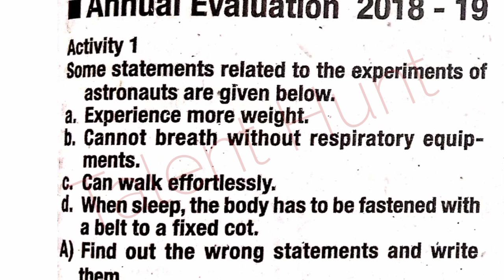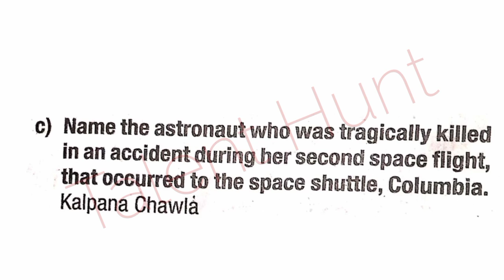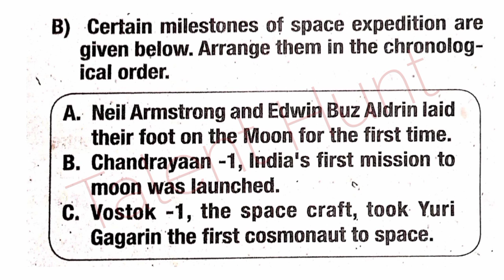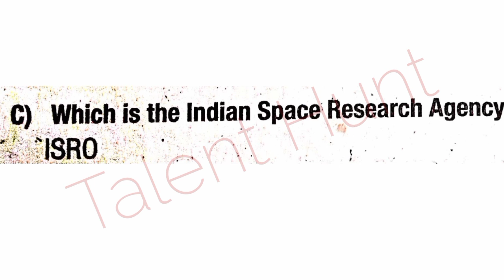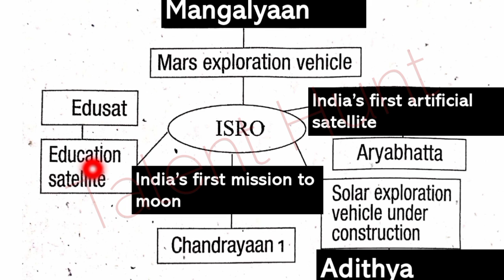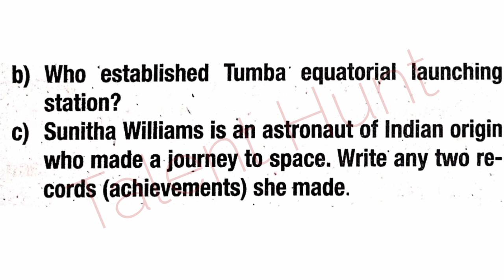Class 5 Annual Exam Basic Science 2023 Previous Question paper!! Std 5 Annual Exam 2023 !!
class5_basicscience, annual exam previous year Questions and Answers Class 5 Basic Science annualexamclass5, keralasyllabus, std5, class5, annual examination 2022, basic science question paper, class 5, Class 5 Basic Science annual Examination, annualexaminationbasicscienceclass5, basicscienceclass5, previous question paper basic science, annual exam, basic science question paper class 5